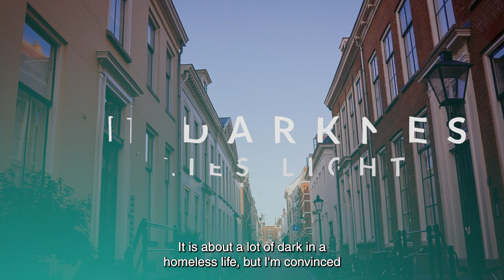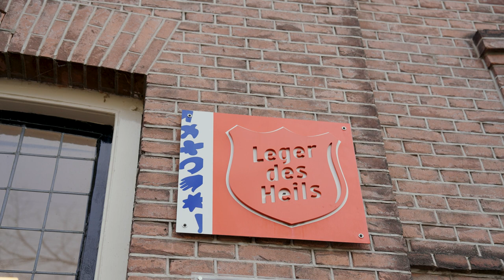Roxana Albu In Darkness Lies Light ....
© Roxana Albu In-Darkness-Lies-Light collection:
This collection of paintings spotlight those who are experiencing homelessness, a testament of a precious moment together, but also of loneliness.
Roxana invites you to experience the importance of truly seeing each other, not judging, but accepting ourselves as we are…